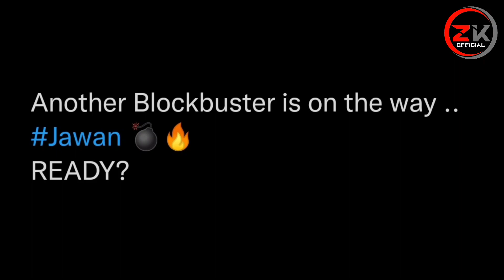SRK JAWAN CRAZE 1000 CRORE CONFIRM 😍 | Jawan Movie | Shahrukh Khan | Srk News